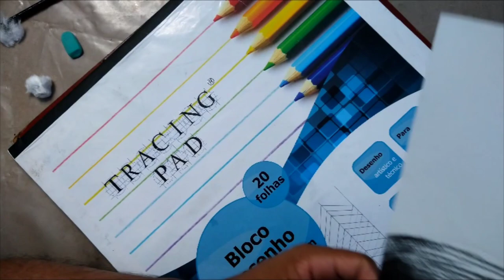dicas de como desenhar cabelo-Acabamento -curso de desenho realista